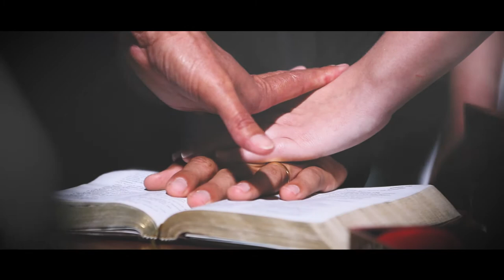Casamento Priscila e Pedro Henrique - Trailer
Produção Polygon Filmes

Pastor: Aldo Soares
Salão: Sant'Fiori Studio Hair
Local: Espaço Terezinha Maciel
Buffet: Eduardo Di Castro
Decoração e Cerimonial: Requinte
Orquestra: Grupo musical Villa lobos
Fotos: Danilo Monteiro
Imagens: Alaeste, José Eduardo, Gabriela
Edição: Danilo Monteiro